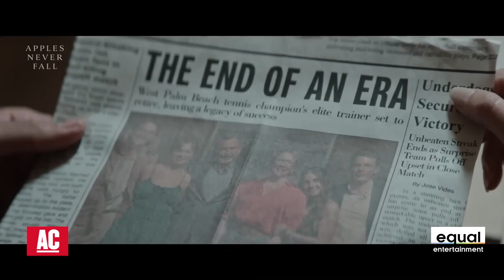Alison Brie, Melanie Marnich & More Talk Mystery & Mayhem in "Apples Never Fall"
The cast and show creator of "Apples Never Fall" chat about the nail-biting new limited series.